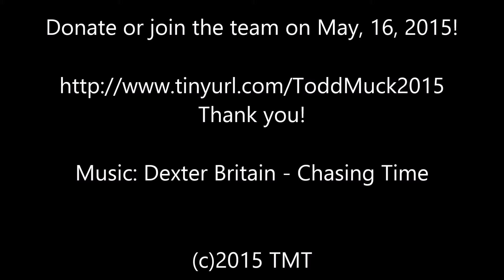Muckfest 2015 Donation Video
Hi all, I'm Todd. And I have MS. Every year I run the MS MuckFest in Denver to prove to myself I am still strong and able to push myself. Please help us cure MS by making your tax-deductible donation today or joining the team. Please, and thank you!